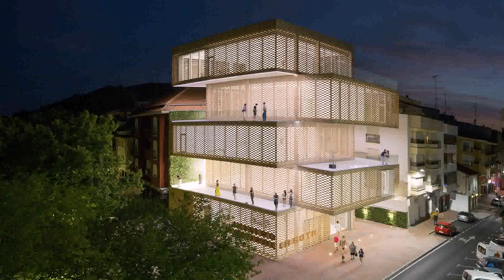Best House Design Worldwide (see description) (see description)